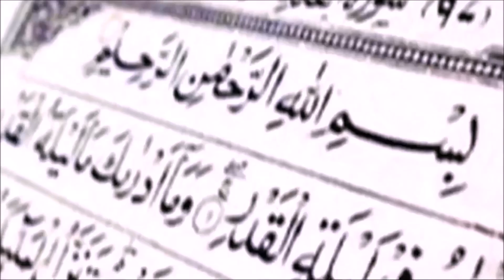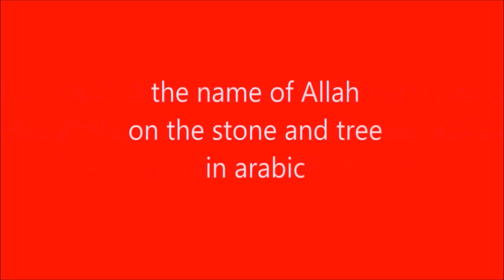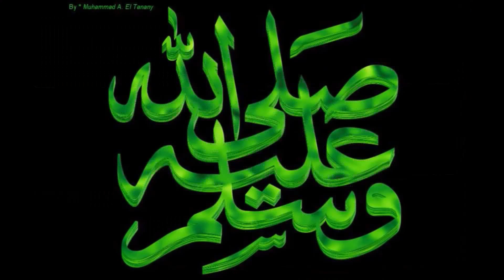15 rokov Európska, on si vybral islam a šiel do hadždž